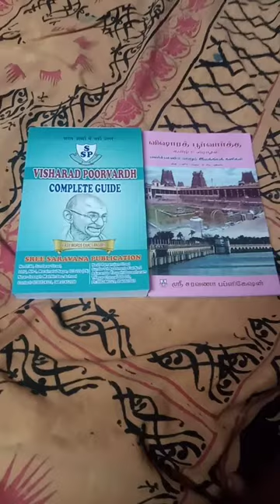my visharad poorvarad Hindi book